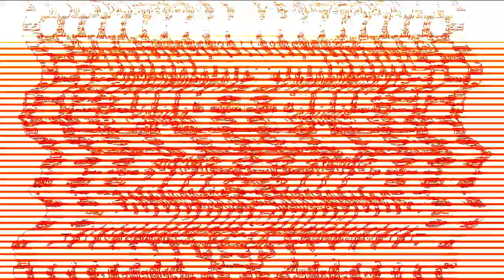Veg Replace Tennis The Best Gil Moments From Bubble Guppies! ❤️ 30 Minute Compilation Bubble Guppies